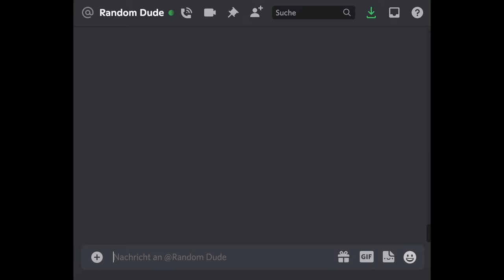Wir haben FUßBALL mit echten AUTOS gespielt (ALLES ZERSTÖRT)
Moin, heute Mal etwas anderes von uns. In diesem Video spielen wir Rocket League in Real Life. Doch bevor wir mit den Schrottautos Autoball spielen racen wir noch ein wenig in @wenz_b Garten rum. Danach geht's dann zum Autofußball.

Wenn noch Fragen offen sind, schreibt sie einfach in die Kommentare oder kommt auf den Community Discord!

✘ Links zu unserem Bau-Equipment

Flex/ Winkelschleifer

Akku Schrauber

Schweißgerät (Stabelektrode, die günstige Variante; Starterset)

Schweißgerät (MIG/ MAG/ Fülldraht, die teurere Alternative)

✘ Links zu unserem Kamera-Equipment

Kamera 4k (Sony Alpha 6300)